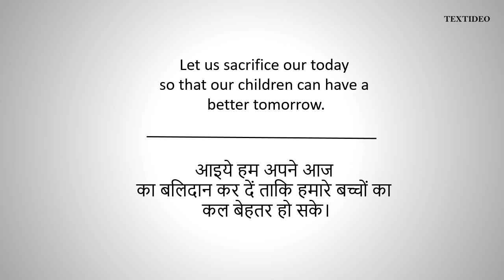A P J Abdul Kalam Quotes # 6 | Textideo